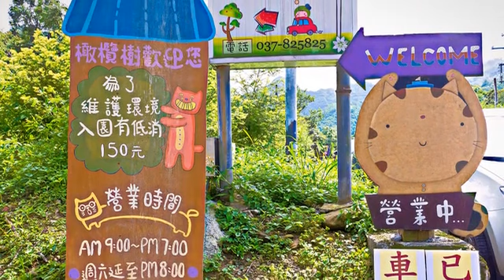[苗栗縣] 橄欖樹戶外休閒山莊 (住宿)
沿著石坡步行，經過繽紛花草，兩旁有可愛的動物模型歡迎你，仔細看看，也有不少貓咪的蹤影呢，來到「橄欖樹戶外休閒山莊」，下午可以坐在鄉村風的咖啡屋，欣賞精選的日式雜貨；到了晚上，也可在戶外的木造平臺，感受微風，觀看滿天星斗。民宿分為兩種自然風格，有以「小木屋」為主的雙人房，也有「山中地中海」的藍白四人房，房內放滿了美式鄉村風的擺設，加上屋外一片綠意盎然的橄欖樹，讓人與自然環境融為一體，達到身心寧靜。